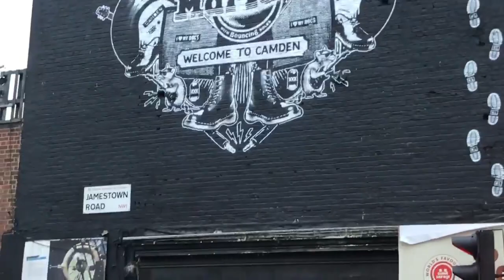Camden Town fly on the wall